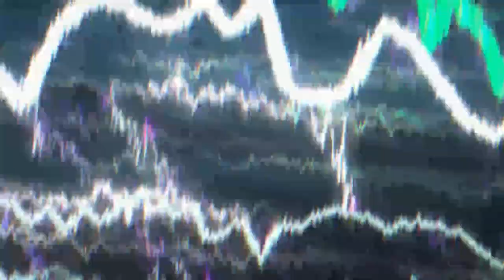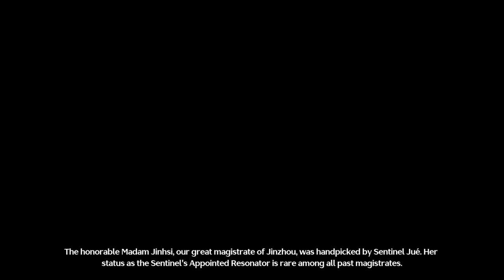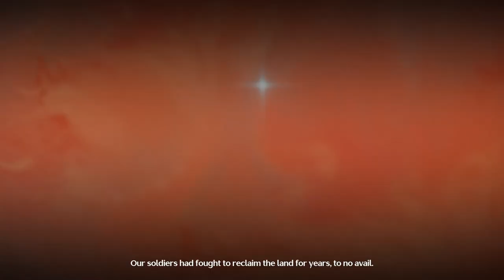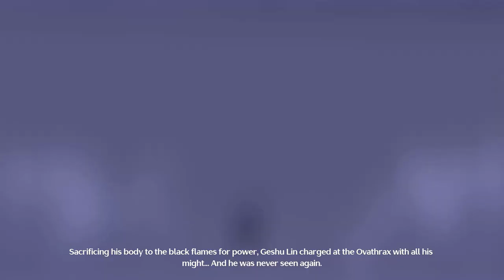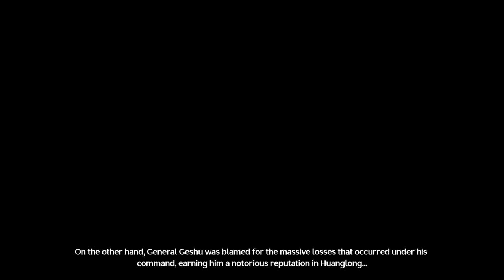All Cutscenes from Main Story Quest Chapter 1 [JP VA] | Wuthering Waves 1.0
Every cutscene from the main story in WuWa 1.0, ft. Jiyan, Jinhshi, and The Dreamless